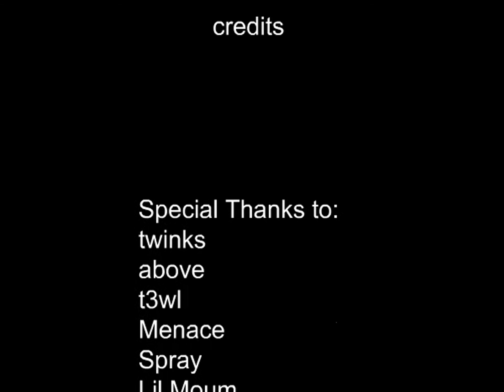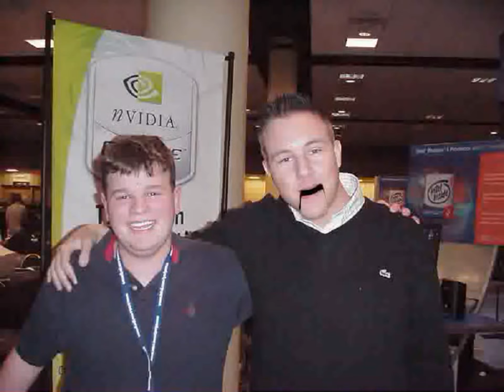CS MOVIE: shaGuar - final reality by Poirier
Starring: Griffin "shaGuar" Benger
Editor: Poirier
Runtime: 8m45s
Released: 2003